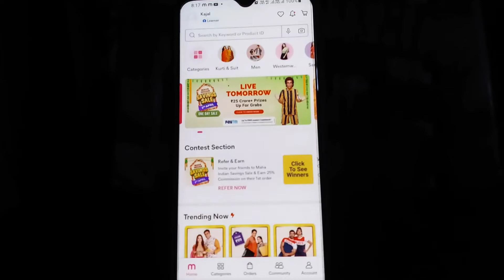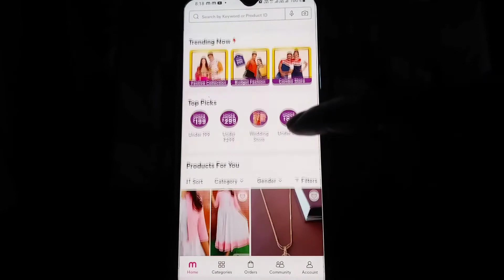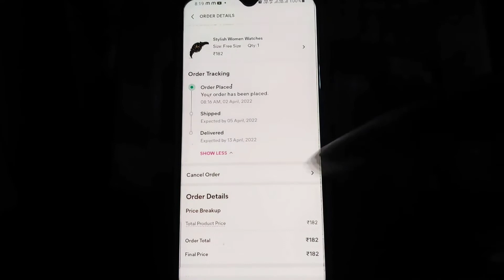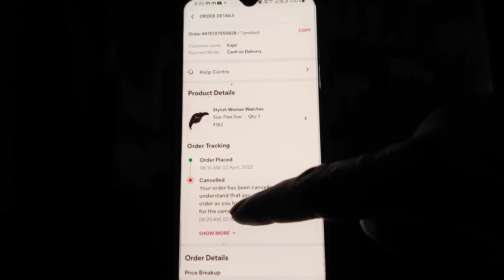Meesho App Order Cancle Kaise Karen | How To Cancle Meesho App Order In 2022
Dosto aaj is video me maine bataya hai ki aap Meesho App ke kisi bhi order Ko Aasani se kaise Cancle kar sakte hai yani how to Cancle Meesho app order in just one minute

My Gears..

Sony htz9f.

My HDMI Cable..

My Optical Cable..

My Analog Cable..

1 Portronics in Tune 1 6W...

2 Portronics in Tune 2 6W...

3 ZEBRONICS Zeb-Warrior II 10 watts...

4 elevn max 5 Watt 2.0 Channel USB Multimedia...

5 Live Tech SP 02 Laptop Speaker...

Touch Lamp...

Wireless Headphone..

Kodak 43 inch 4k led tv..

Kodak inch 4k led tv..

Philips 2.1 Home Theater.
Infinity jbl 2.1 home theater.
Sony hts20r.
Sony HT S500RF.
Sony HT S40R.

My Boya Mic.
HDMI Cable.
L.E.D TV.
OPTICAL CABLE.